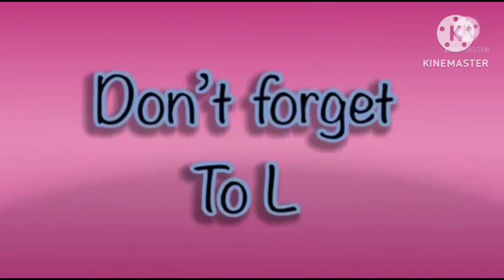super cool hickory dickory docks 2023